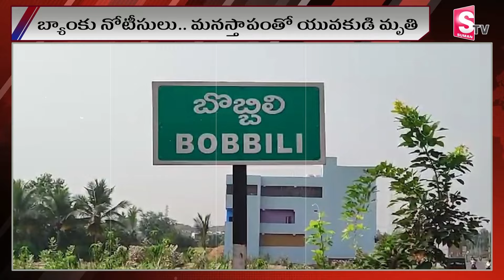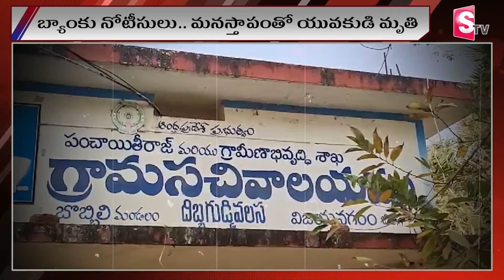బ్యాంకు నోటీసులు ..మనస్తాపంతో యువకుడి ..| Latest News Telugu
Watch ► బ్యాంకు నోటీసులు ..మనస్తాపంతో యువకుడి ..| Latest News Telugu |  @SumanTVKarimnagar